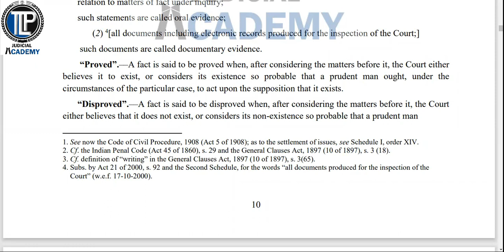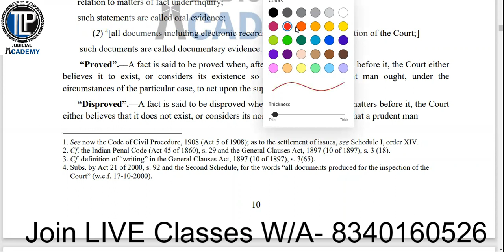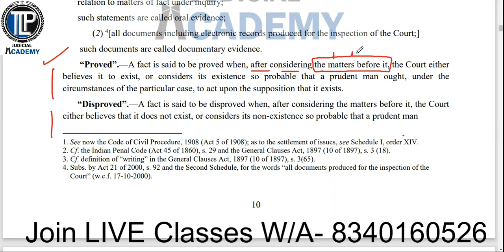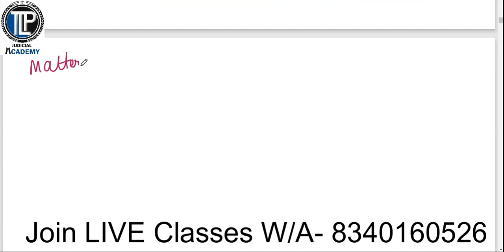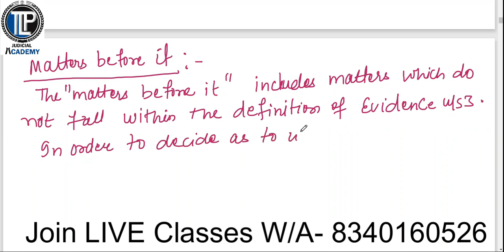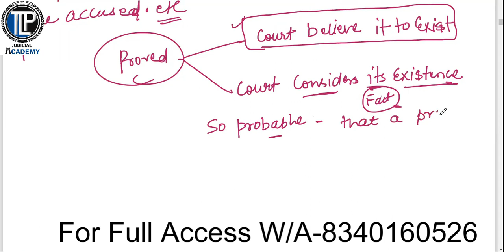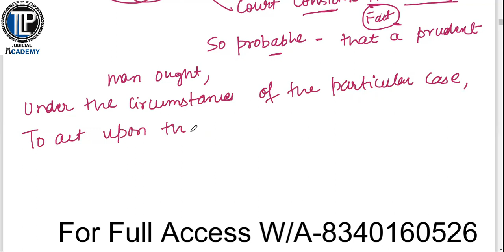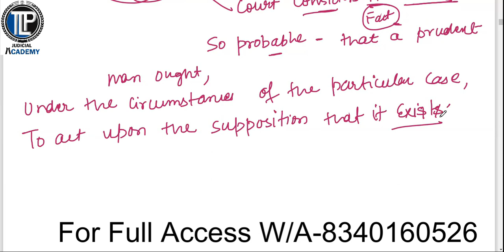Indian Evidence Act- Proved, Disproved and Not Proved